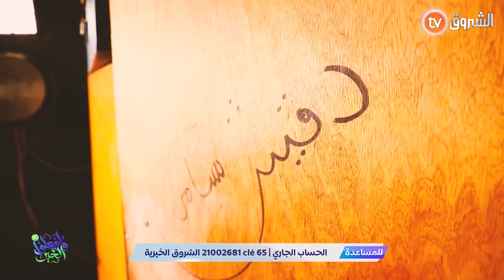يتامى وأرامل وأطفال من ذوي الإحتياجات الخاصة يعانون قساوة الحياة | وافعلوا الخير | العدد كاملا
HD 10992/5000
SD 10921/27500/V